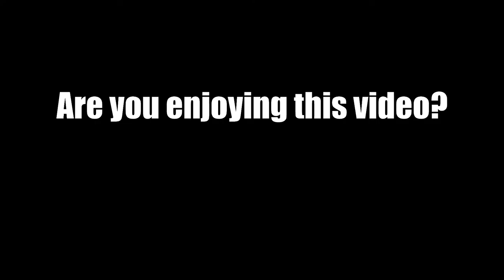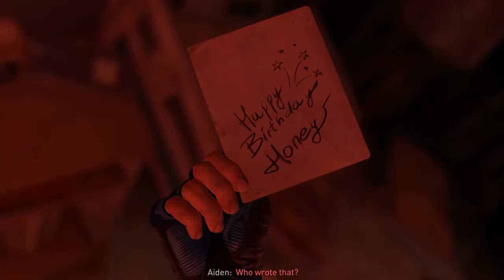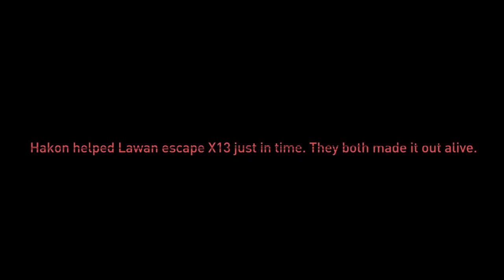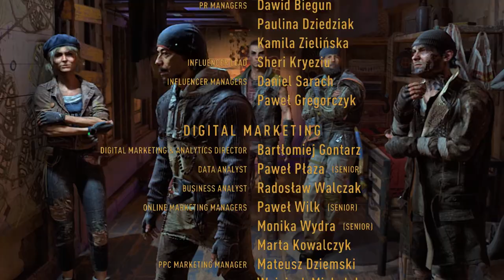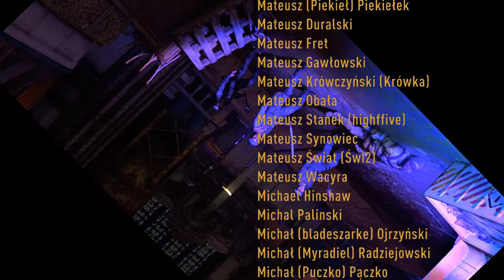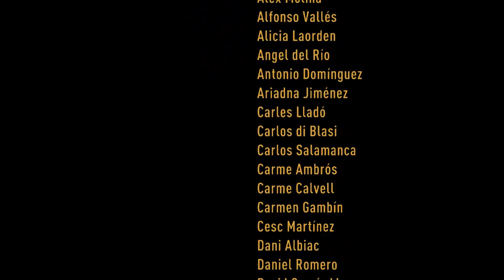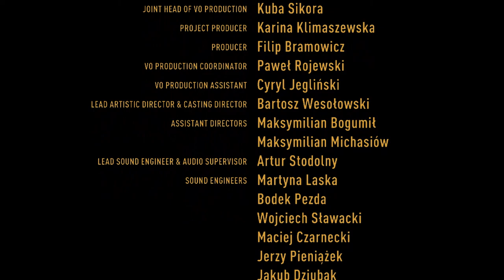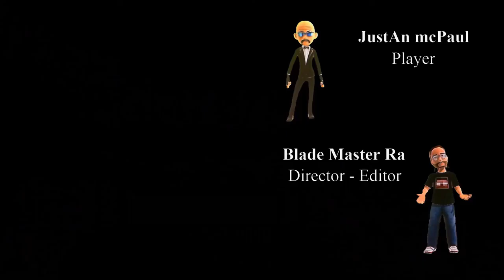Dying Light 2 Story - Ending - 60 FPS Video - Blade Style Series